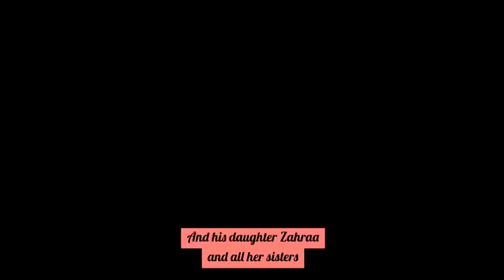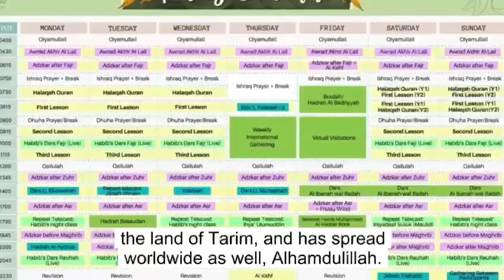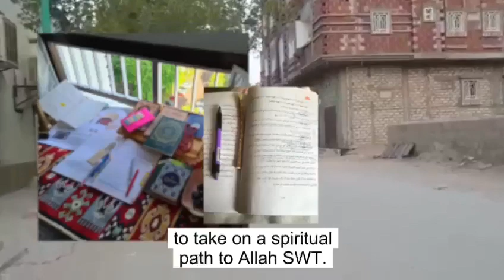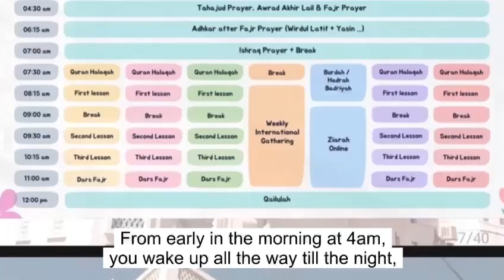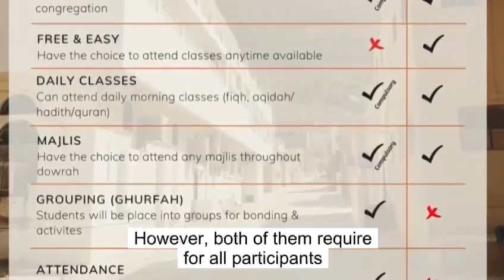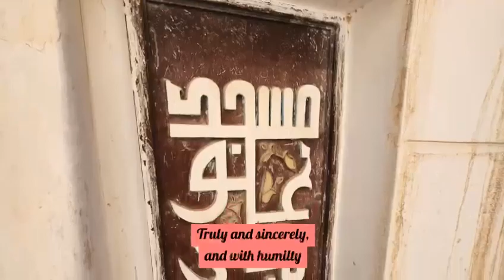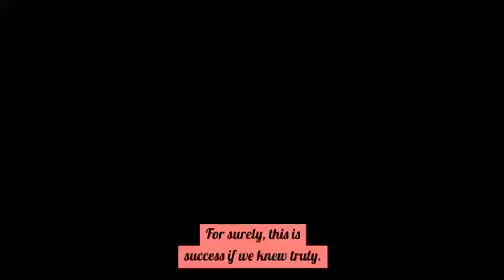Online English Dowra 2023 on Intensity of classes (Part 2 out of 5)